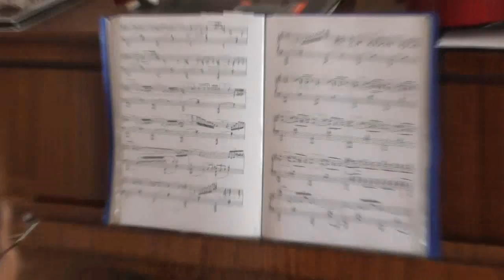№5 б Уроки музыки.